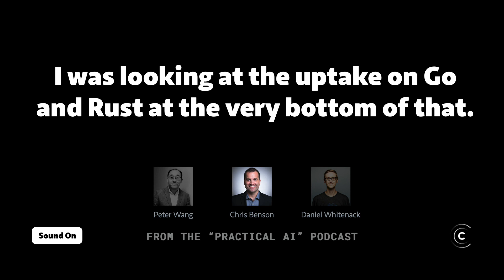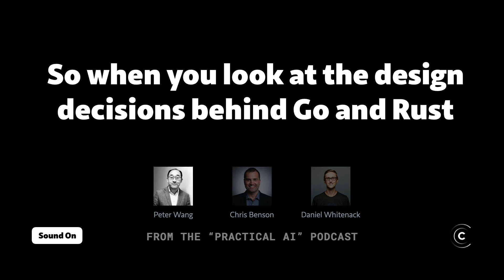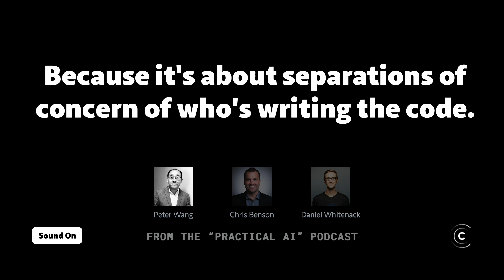Peter Wang on why the "State of Data Science" survey revealed that Go and Rust aren't commonly used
From the "Practical AI" podcast. Listen